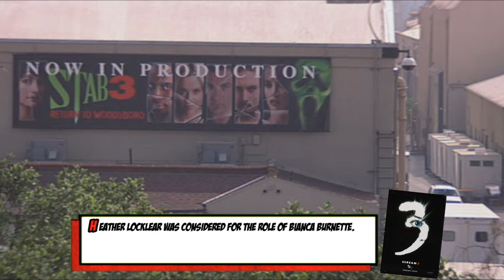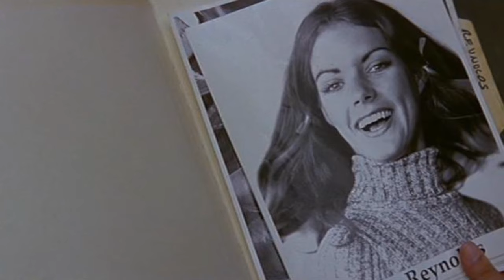Scream: 5 UNMASKED Sequels You NEVER Saw (Almost Made & Changed Ideas!) | Pop 5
Ever wonder what could have been for Ghostface? Dive into the world of the Scream franchise and explore 5 sequel ideas that never saw the light of day!  We'll unveil:

Scrapped Concepts: Uncover early pitches and storylines that were too wild (or not wild enough) for the big screen.
Alternate Endings: Discover how the fates of your favorite characters could have been drastically different.
Hidden Clues: Exposing hints about these lost sequels hidden within the Scream films you know and love.

Narration: David Partenio
List by: David Partenio

Intro Writer: David Partenio
Outro Design: David Partenio
Intro & Outro Music: How's It Supposed to Feel - NEFFEX

Cites:
1) Can You Reassemble Documents Cut by a Paper Shredder? - Inside Edition